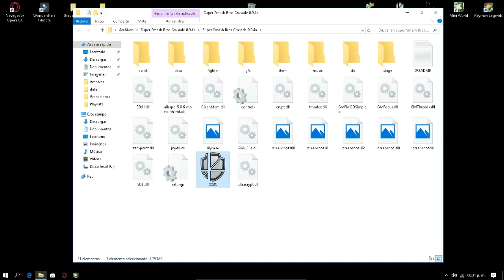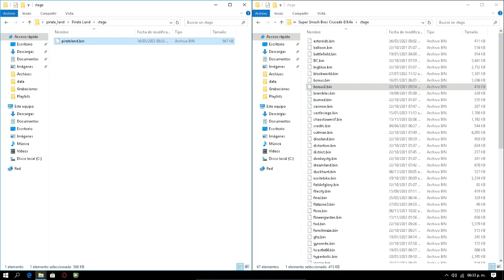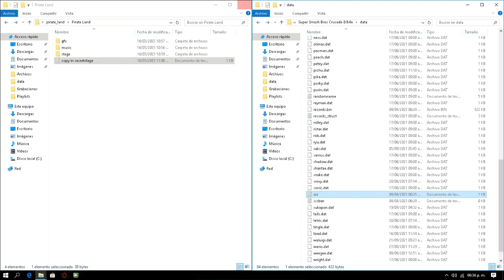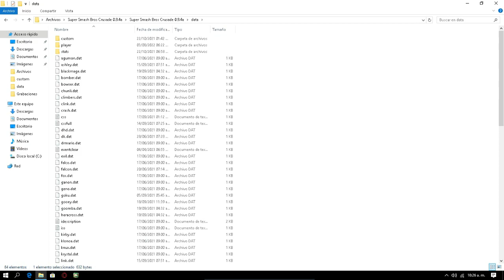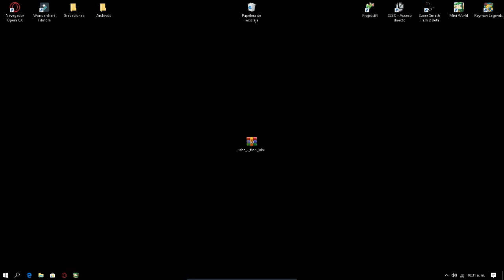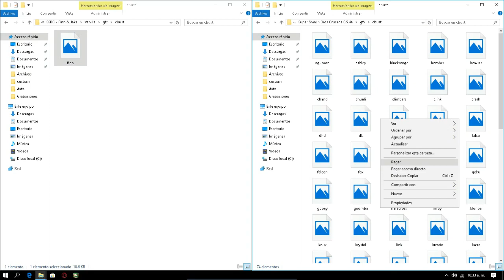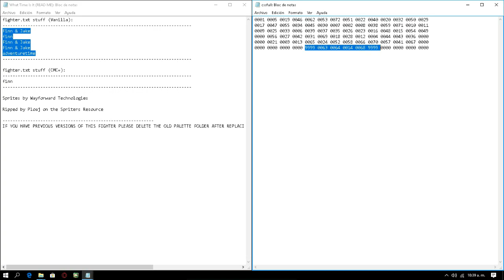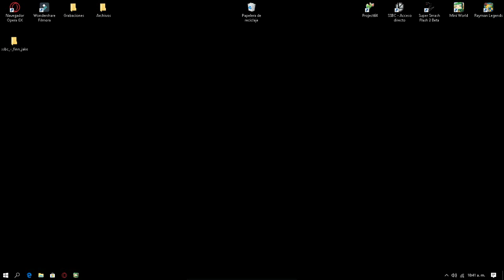COMO INSTALAR MODS EN "SSBC" (Personajes y stages)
Page 2
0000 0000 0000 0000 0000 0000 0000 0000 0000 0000
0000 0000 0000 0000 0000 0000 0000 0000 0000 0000
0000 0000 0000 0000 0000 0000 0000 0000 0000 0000
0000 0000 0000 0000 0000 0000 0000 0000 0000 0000
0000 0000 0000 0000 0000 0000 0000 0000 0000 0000
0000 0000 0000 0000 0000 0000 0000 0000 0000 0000